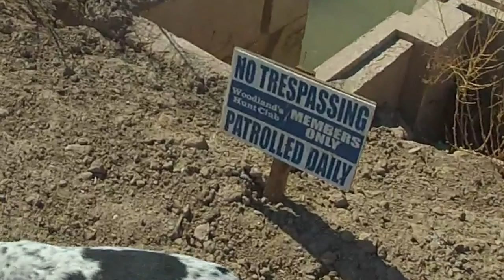English Springer Spaniel Pheasant Hunt HD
30 Second Pheasant Hunt Dozer The English Springer Spaniel